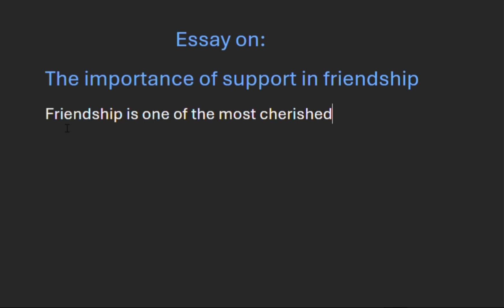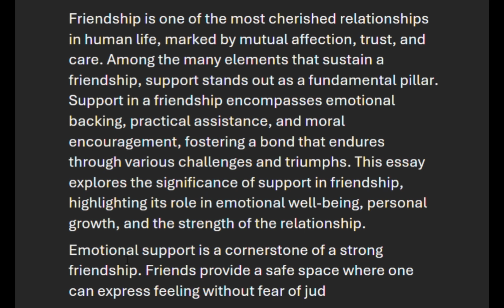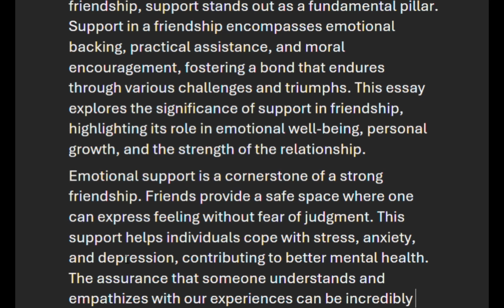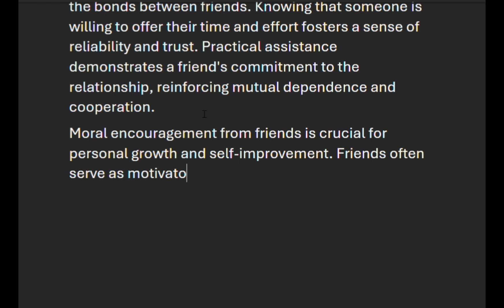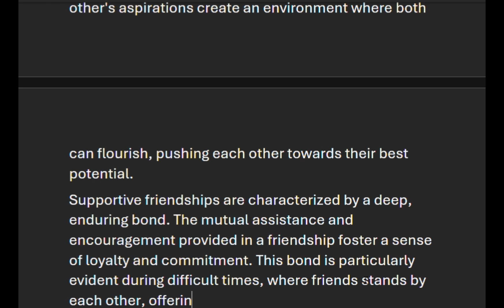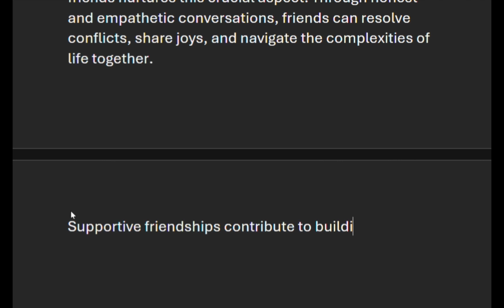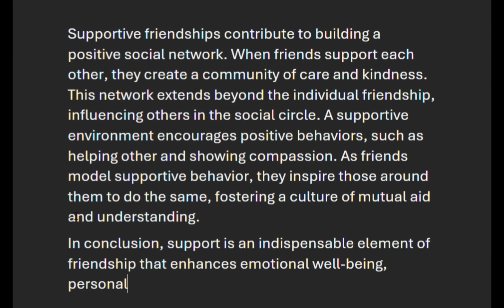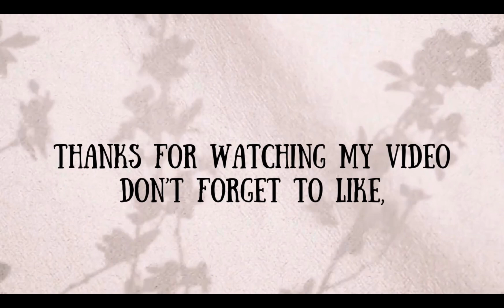Essay on the importance of support in friendship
Importance of friendship
Essay
Essay on Importance of friendship
Importance of friendship essay in English
10 lines essay on friendship
Friendship
Essay writing
Value of Friendship
Importance of Friendship essay
10 lines essay on Friendship
Friendship Essay in English 10 lines
Essay on Friendship 10 lines
Value of Friendship essay
Essay on Value of Friendship
10 Lines Essay On friendship Day in English
10 Lines on friendship Day
essay on friendship Day
10 Lines Essay On friendship in English
10 Lines on friendship
essay on friendship
friendship Day
friendship
calligraphy creators
essay
essay writing
handwriting
writing videos